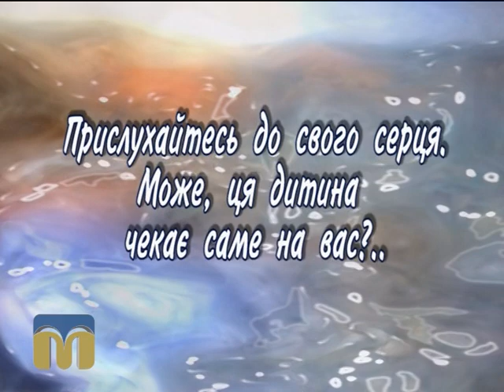Шукаю батьків 07.07.15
Сьогодні ми познайомимо вас з Емілією — розумною і активною дівчинкою. Вона дуже хоче, аби в її житті нарешті з’явилася дружна і любляча родина.

А зі Світланою Миколаївною Клюйко, директором центру соціально-психологічної реабілітації дітей, ми поговоримо про те, як захистити дітей від шахраїв.